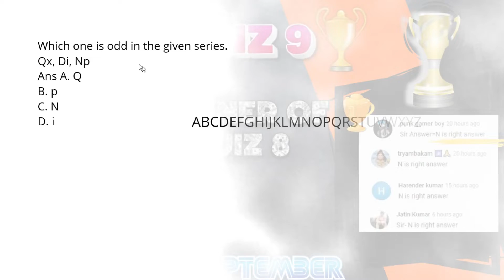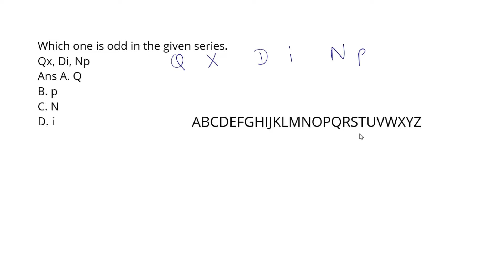Quiz 9 | DSSSB Special Educator Exam | C.Tet | H.Tet | UP.Tet | B.Ed Exams | Snow Rise Academy